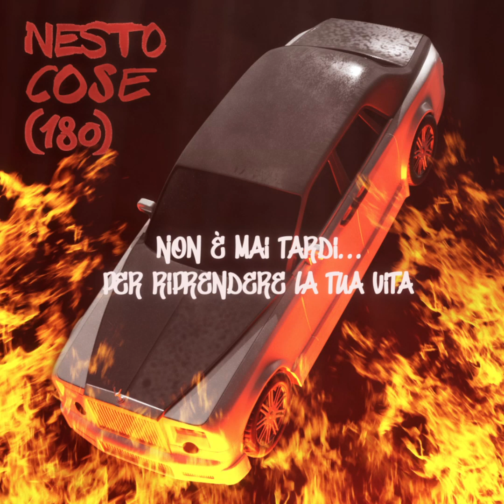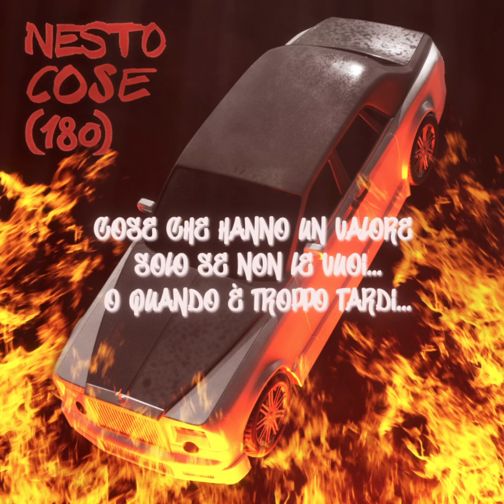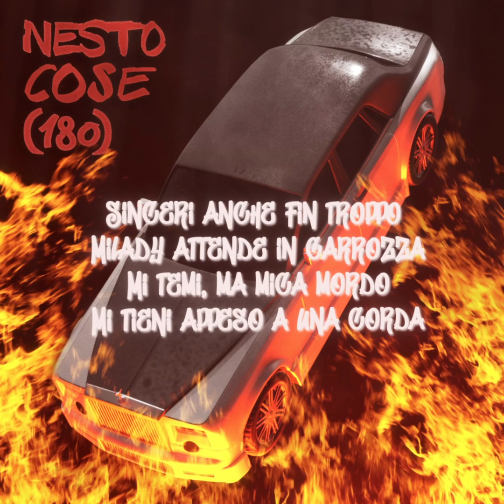"Cose (180)"- NESTITO (Lyrics)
"Cose (180)"- NESTO (Lyrics)

Lyric video by Wrongotta.
Voltaren Studio.